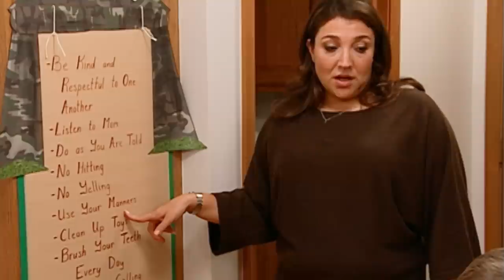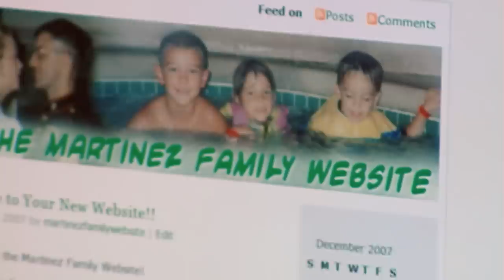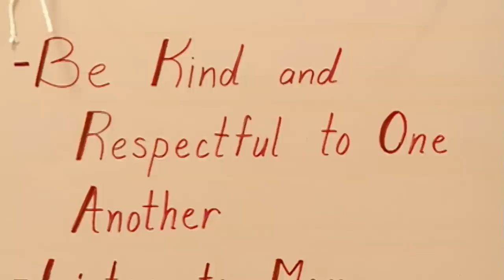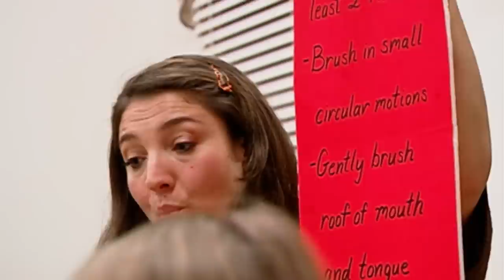Military Mom is An Emotional Wreck | The Martinez Family Full Episode | Supernanny